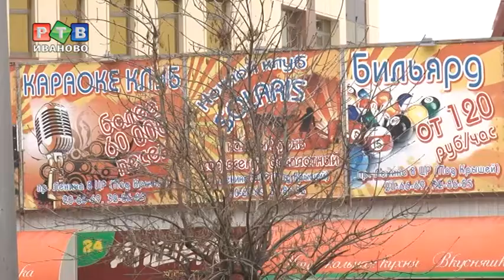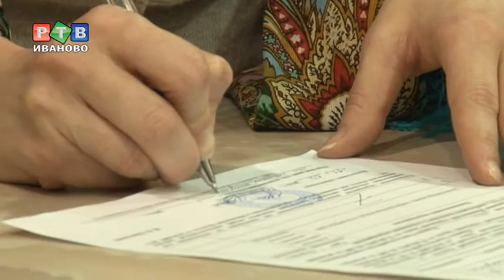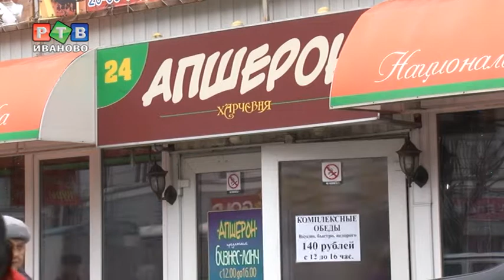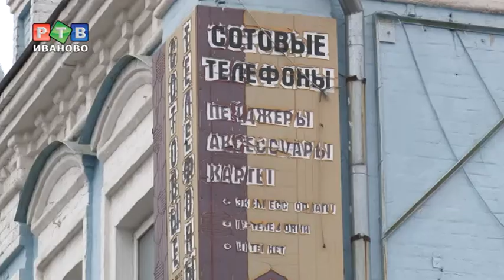"Двигатель торговли" нуждается в "ремонте"